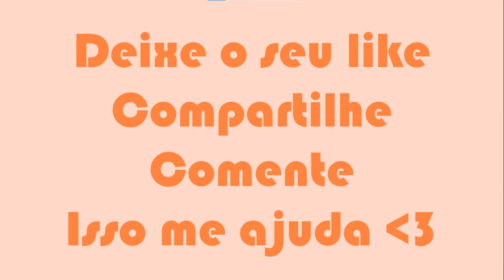VLOG DIA DA MUDANÇA PARA O APARTAMENTO ESTUDANTIL - Salette Peron - PARTE 3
Oii meu nome é Salette e no vídeo de hoje é finamente fazendo a mudança para o apartamento/quitinete estudantil, eu tenho 18 anos e estou indo morar sozinha em uma cidade longe dos meus pais e parentes, eu estou me mudando por causa dos estudos, passei em uma universidade federal e é complicado ir todo dia de ônibus, ainda mais pelo fato de eu ter cinetose, aquele enjoo chato causado ao andar de carro, ônibus, barco, só não fala avião pq nesse nunca andei hehe